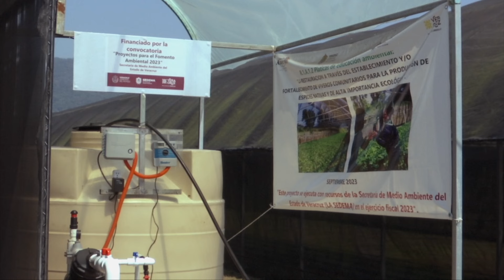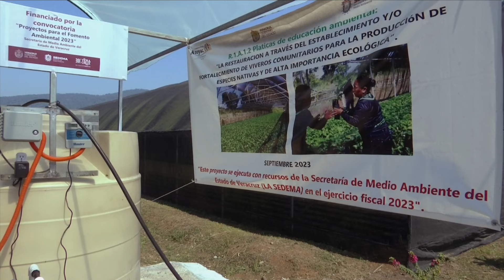Veracruz Naturalmente - Restauración de Ecosistemas en el mpio. de Atoyac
Veracruz Naturalmente